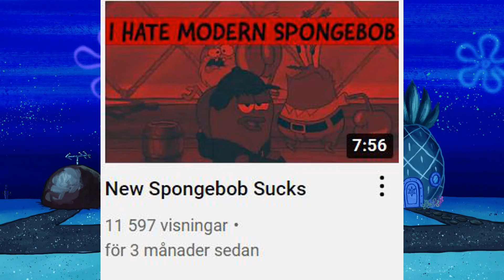Did Modern Spongebob Just Redeem Itself?